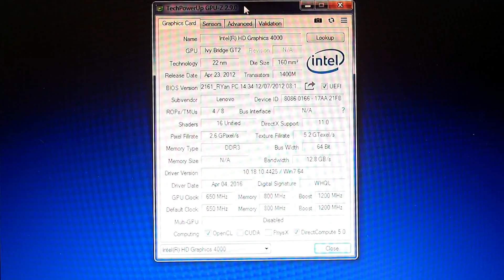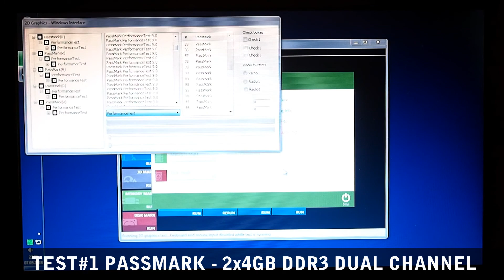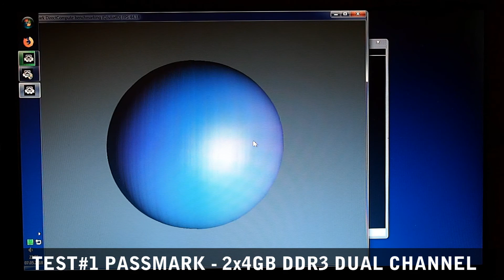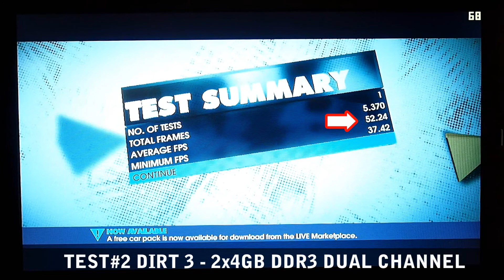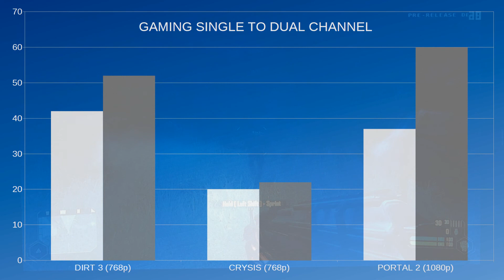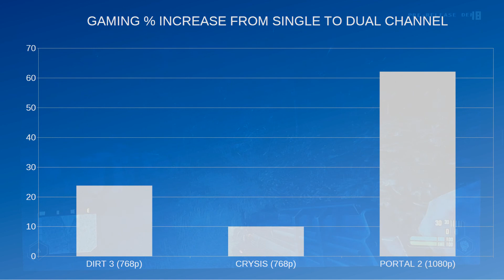Single vs dual-channel RAM - up to 60% performance boost (ThinkPad T430s)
Single vs dual-channel DDR3 PC-12800 RAM tested - up to 60% performance boost in gaming with Portal 2 at 1080p on a Lenovo ThinkPad T430s with Intel HD4000 iGPU. Testing with Passmark, Crysis, Dirt 3 & Portal 2.